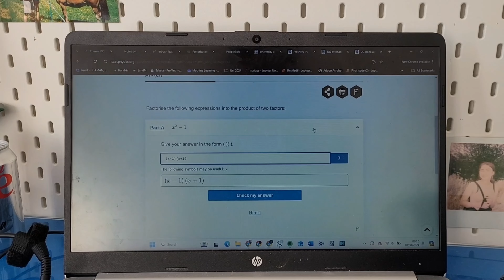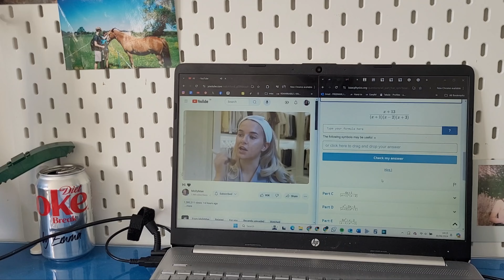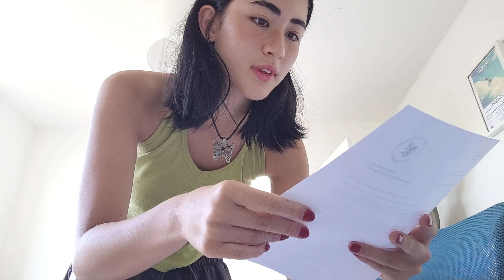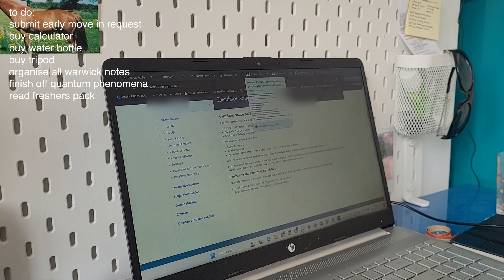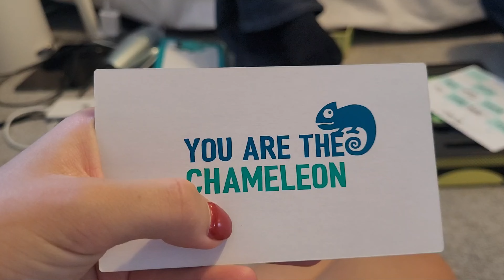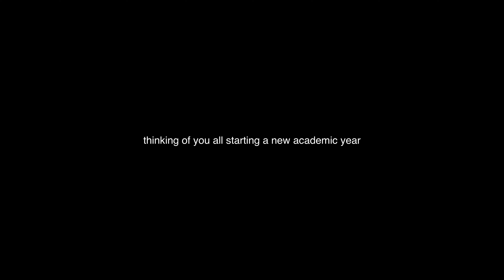everything is aligning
everything is aligning except this stupid youtube channel... editing this video made me experience a whole new level of range